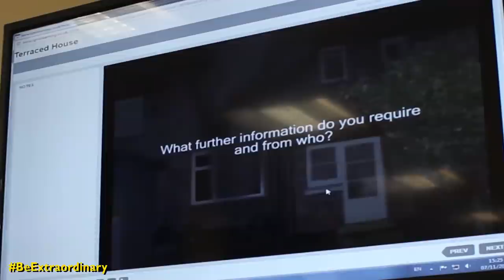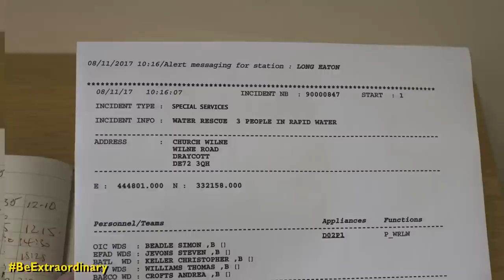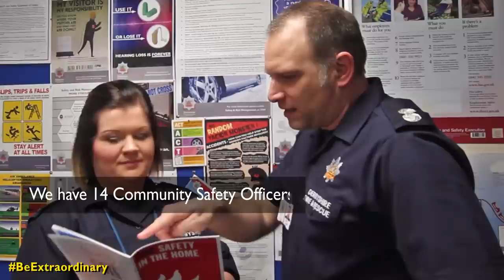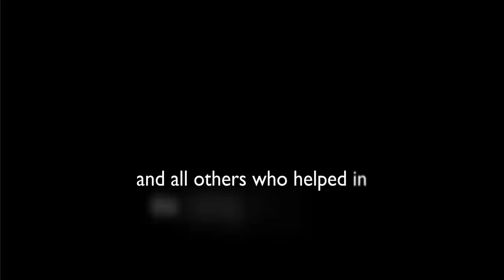A Day in the Life of a Firefighter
A typical day in the life of a Derbyshire Fire and Rescue Service Firefighter.